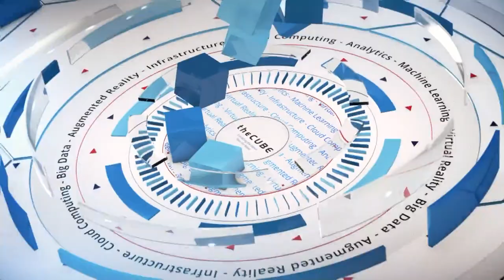Latanya Sweeney, Harvard University | Women in Data Science (WiDS) 2018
Latanya Sweeney, Professor, Harvard University,  talks with Lisa Martin at Women in Data Science (WiDS) 2018 at Stanford University.

Redefining women of all ages through data science

The first black woman to obtain a Ph.D. in computer science at MIT in 2001, Latanya Sweeney’s journey was riddled with hurdles. Despite her hard work, Sweeney felt discouraged at the time with the pressures of impressing her professors. With the help of mentors and armed with a doctorate degree, Sweeney is now in a position to redefine what it means to be a data scientist within her industry of choice.

“It’s just huge to see all of these walls broken down,” said Sweeney, who currently sits in the government department at Harvard University. “There have been these angels in my life who made a big difference.”

Sweeney, professor at Harvard University, spoke with Lisa Martin (@LuccaZara), host of theCUBE, SiliconANGLE Media’s mobile livestreaming studio, during the Global Women in Data Science Conference (or WiDS) in Stanford, California. They discussed the evolving role of data science and her efforts to promote women in data sciences, from the classroom to the boardroom.

Data sciences in politics
As a keynote speaker at the WiDS conference, Sweeney shared insights on how data science is making an impact in the political spectrum. Her biggest takeaway is that technology design is driving policies, and that’s a dangerous place for the government to be. The proliferation of fake news in recent years is a real-world example of how technology impacts the laws and regulations now being put into policy. Data could save the government time and resources by quantifying the effects of certain technologies over time, Sweeney argues.

“We could, in fact, use data science to monitor, to show the unforeseen consequences. And in the examples that we’ve done that, we’ve had big impact on the world,” Sweeney said.

Technology is challenging democratic values, according to Sweeney. By leveraging the prediction powers of data science, Sweeney attracts the attention of those that can best boost her efforts to improve government efficiencies: journalists, advocates and regulators. In her role as professor, Sweeney also works with undergraduate and graduate students on these real-world projects.

Sweeney’s class is “Data Science to Save the World,” where students are left to do independent projects and published papers. The students tackle the big problems. For example, the election vulnerabilities in 2016 and privacy of publicly available data were two hot topics on their agendas.

Sweeney is impressed at how this conference has invigorated young and mature professionals in technology. She said freshman year ignites the “spark,” and for the older students, it’s helping them redefine themselves with data science.

“If you look at even the range of talks in the conference today, you get a great sense of not only new tools in different areas, but just the sheer spectrum of areas in which data science is playing — and that these women are already working it, already have the impact,” Sweeney concluded.

Watch the complete video interview below, and be sure to check out more of SiliconANGLE’s and theCUBE’s coverage of the Global Women in Data Science Conference. (* Disclosure: TheCUBE is a paid media partner for the Women in Data Science Conference. Neither Stanford University, the event sponsor, nor other sponsors have editorial control over content on theCUBE or SiliconANGLE.)